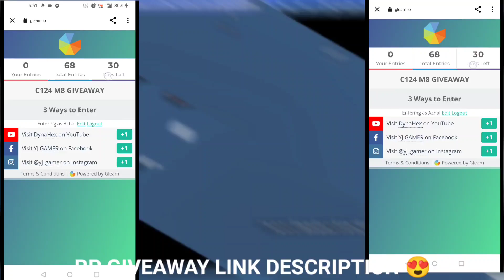Change The Colors Of The Building In The Middle Of Spawn Island 2 Times During The Holi Dhamaka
About This Video:- In This Video I Will Show You How To Complete Change The Colors Of The Buildings In The Middle Of Spawn Island 2 Times During The Holi Dhamaka Mission Or Change The Colors Of The Buildings In The Middle Of Spawn Island 2 Times During The Vibrant Anniversary Mission.

• Main query solved in this video•
1. change the colors of the buildings.
2. change the colors of the buildings in the middle of spawn island.
3. change the colors of the buildings in the middle of spawn island 2 times.